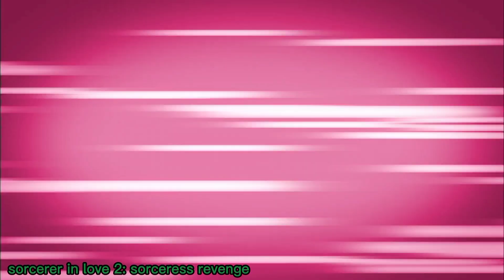s1 fight scenes(rc9gn 9)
please sign the petition to help randy return!

to answer all questions:

1. Randy cunningham 9th grade ninja

2. yes the show looks like invader zim because its creator designed this series(it wasn't created by him however)

3. if Randy's voice sounds familiar its ben schwartz,  the va for rotmnt leo, Dewey duck, and sonic in the new movies.

4.i don't know why randy cunningham 9th grade ninja is getting recommended by i really friggin appreciate it, this shows underrated

I also have a continuation comic, and am a co leader for